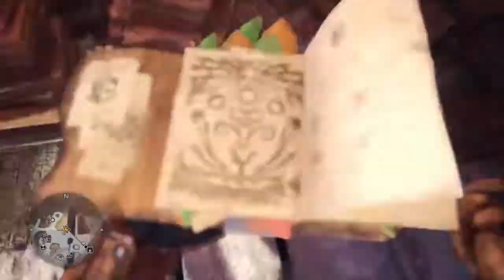[MHW:I] Raging Brachydios hunt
For ‘Okay´ I hunt a Raging Brachydios, it is not an easy fight. Bring Anti-Blastblight.